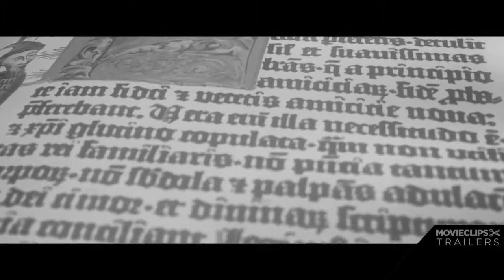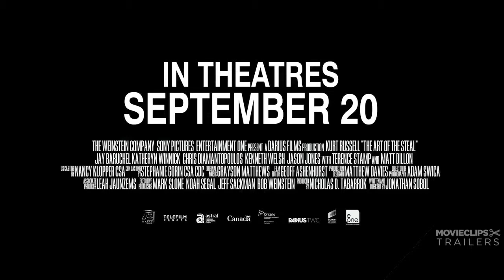The Art of the Steal Official Trailer #1 2014) Kurt Russell Movie HD